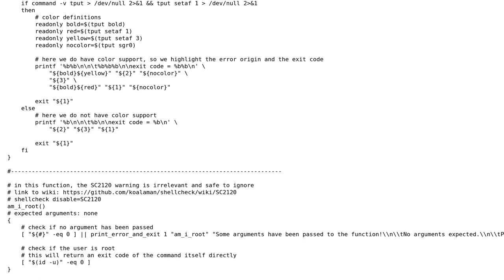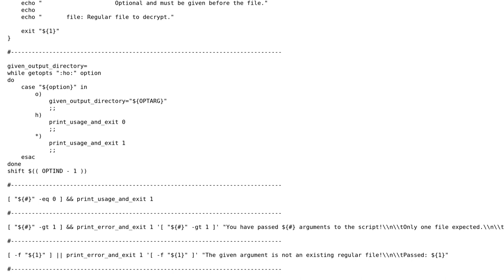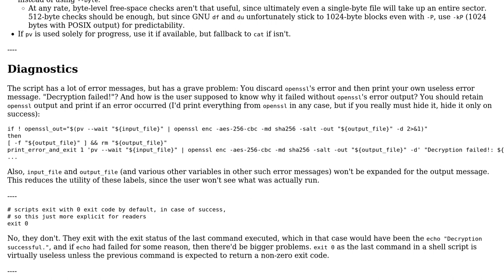Shell POSIX OpenSSL file decryption script follow-up #2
With thanks & praise to God, and with thanks to the many people who have made this project possible! You are responsible for your own actions.